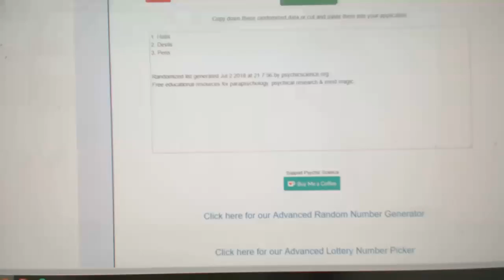Multi Randoms - C&C GB #8705